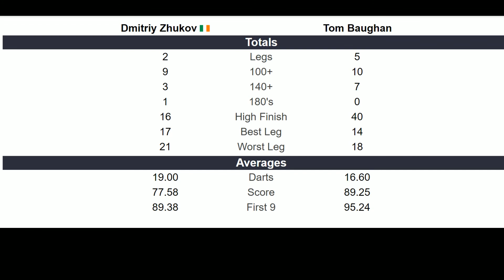Dmitriy Zhukov vs Tom Baughan -- Official Isolation Knockouts -- Round 3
Dmitriy Zhukov vs Tom Baughan
 -- Official Isolation Knockouts --
Round 3